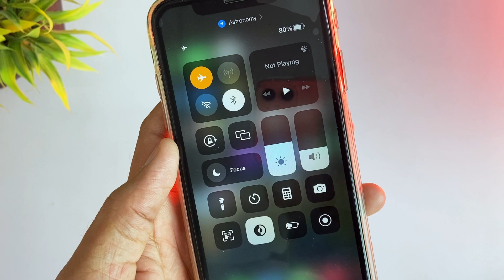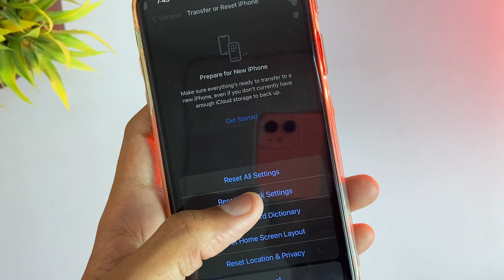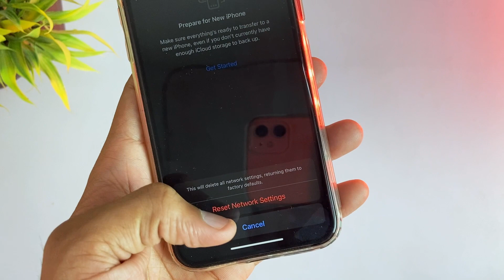How To Solve iPhone Network Issues🔥 - 101% Working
Hello Guys in this video i’ll tell you how you can easily Improve iPhone Network Strength.

Editing..🔥🔥🔥🔥🔥🔥🔥🔥🔥🔥🔥🔥🔥🔥🔥

Thumbnail..🔥🔥🔥🔥🔥🔥🔥🔥🔥🔥🔥🔥🔥